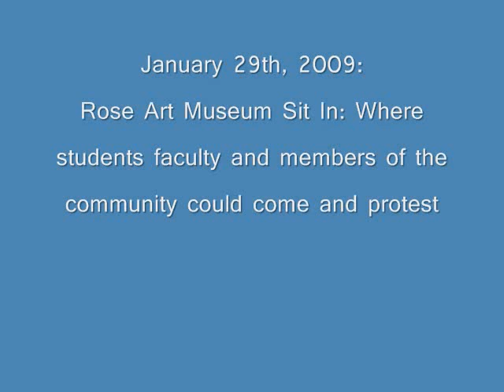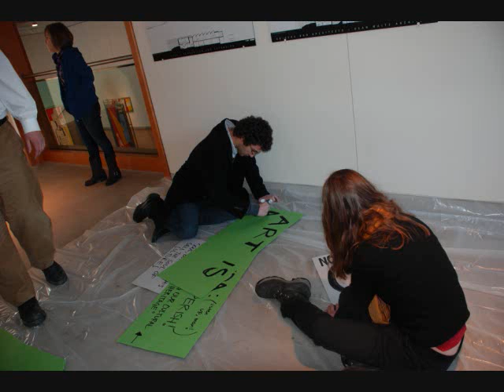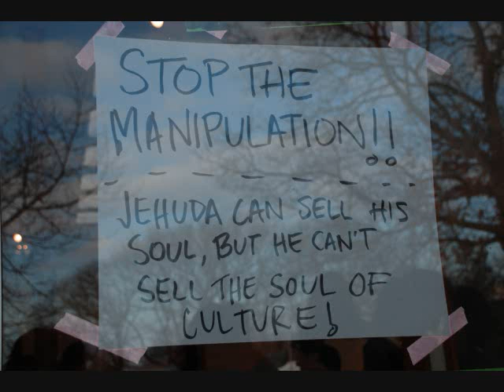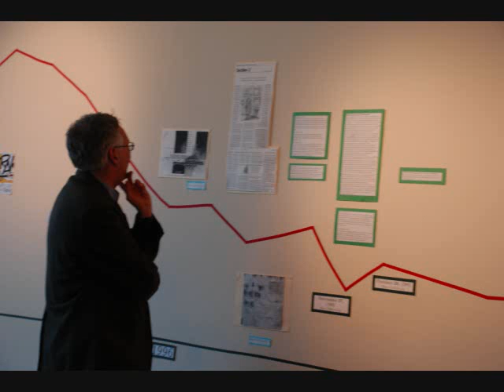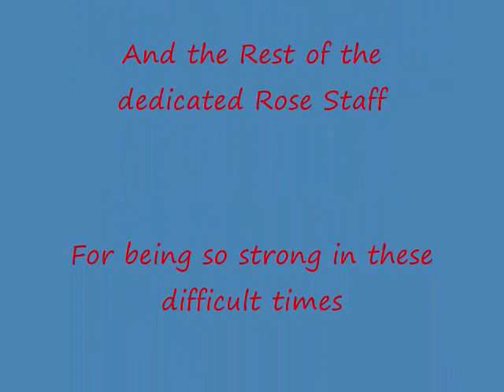rose museum movie 0001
This is the final video essay for Visuality and Culture and it is dedicated to the wonderful staff at the Rose Art Museum @ Brandeis University